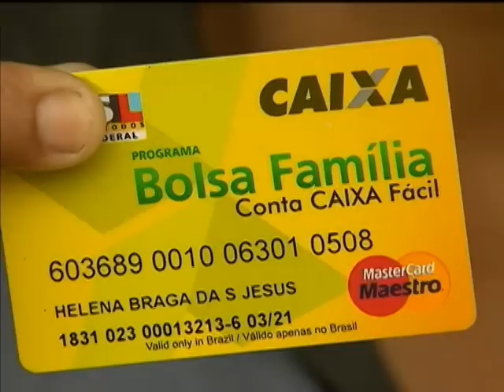Reajuste do Bolsa Família vai impactar R$ 1,7 bilhão no orçamento deste ano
NBR NOTÍCIAS -- 02.05.14: O beneficio do Bolsa Família vai ter um reajuste de 10% a partir de 1º de junho, passando de R$ 70 para R$ 77. O anúncio foi feito pela presidenta Dilma Rousseff, na quarta-feira (1°), em pronunciamento oficial. Nesta sexta-feira (2), a ministra do Desenvolvimento Social e Combate à Fome, Tereza Campello, explicou que o aumento já estava previsto no orçamento da União e vai causar um impacto de R$ 1,7 bilhão este ano e de R$ 2,7 bilhões para 2015. Com a alteração, o Programa acumula um reajuste de 44% acima da inflação nos últimos 3,5 anos.